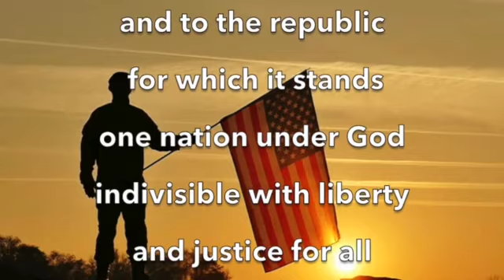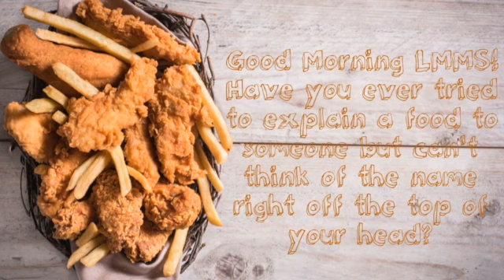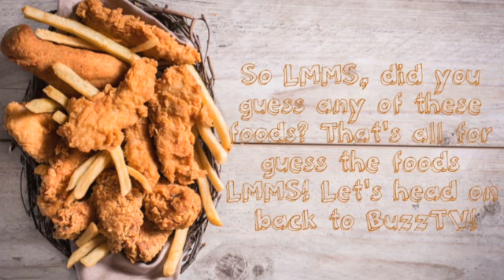BuzzTV Thu March 17